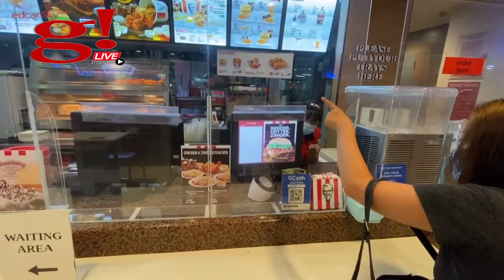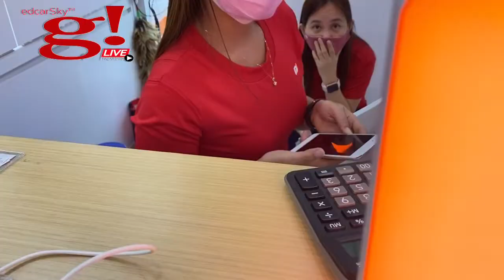Tara sa bayan may bibilhin lang sa Metro Gaisano & Pacific Mall Lucena